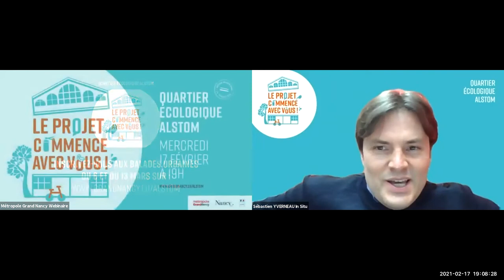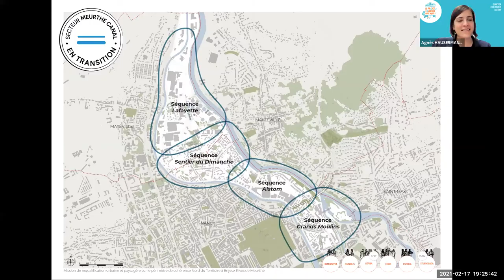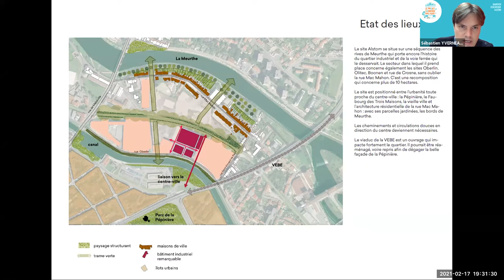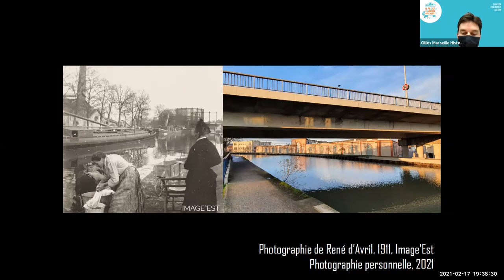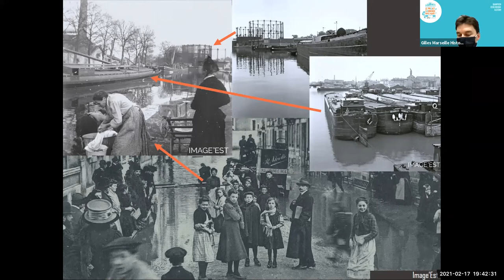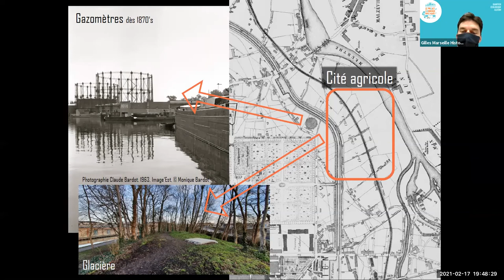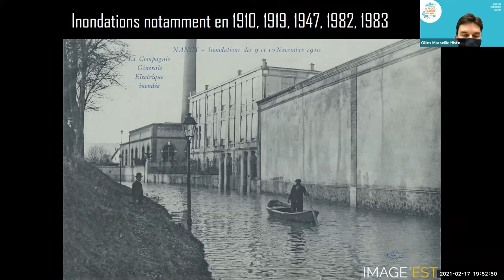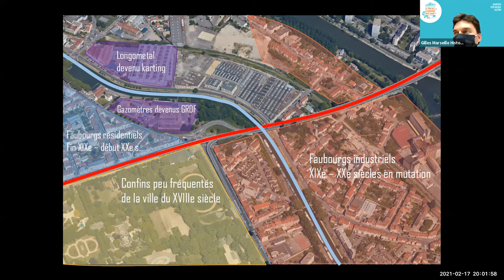Conférence (replay) : Futur quartier écologique Alstom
Conférence numérique en visioconférence en présence de Mathieu Klein, Président de la Métropole du Grand Nancy, et de Gilles Marseille, Maître de conférences en histoire de l'art contemporain à l’Université de Lorraine.
Animée par Sébastien Yverneaux du cabinet In Situ, en charge de l’élaboration du schéma directeur sur le site Alstom, et par Agnès Hausermann, chargée de la concertation pour l’ensemble du quartier Meurthe Canal.
Découvrez l’histoire du site, son passé industriel, la façon dont cela a façonné le quartier mais aussi la ville. Un point d’information sur l’implantation de la Cité Judiciaire sera proposé.